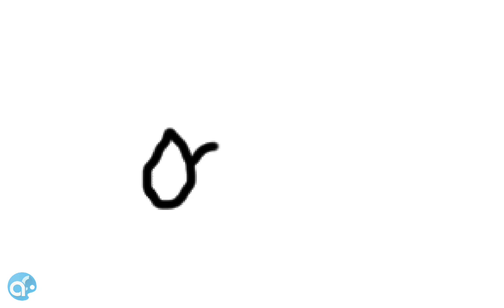how to draw fish pond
how to draw fish pond. drawing for kids drawing and coloring